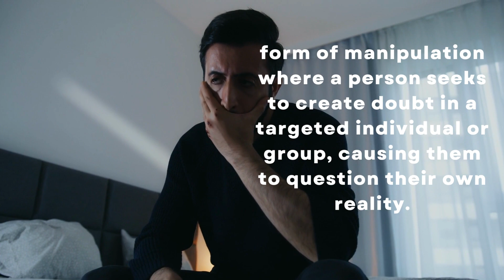Gaslighting: What it is and How to Deal with it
Gaslighting is a form of emotional abuse that can happen in any relationship dynamic. In this video, we explore what gaslighting is, how to recognize it, and most importantly, how to protect yourself from a gaslighter.

We'll cover some common signs of gaslighting, such as feeling confused or unsure about your own memory, constantly apologizing for things that aren't your fault, and feeling like you can't do anything right. We'll also provide some tips for protecting yourself from a gaslighter, such as trusting your instincts, setting clear boundaries, seeking support from friends or family, and practicing self-care.

Join us as we delve into the topic of gaslighting and provide you with the tools you need to protect yourself from this damaging form of emotional abuse.